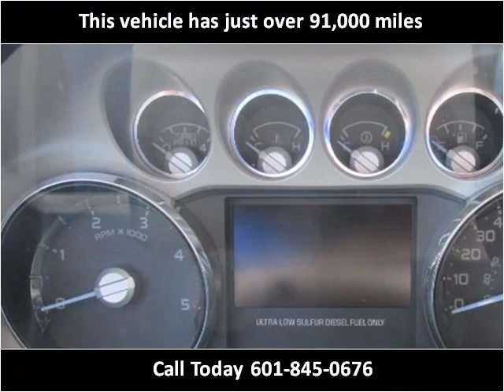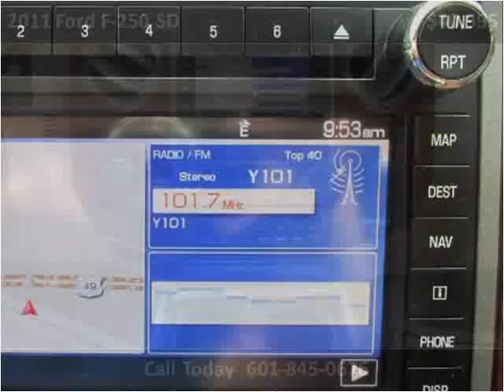2011 Ford F-250 SD Used Cars jackson ms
This 2011 Ford F-250 SD is available from Swain Automotive.